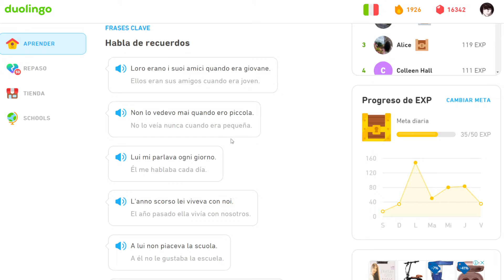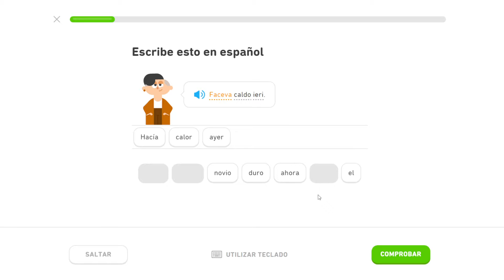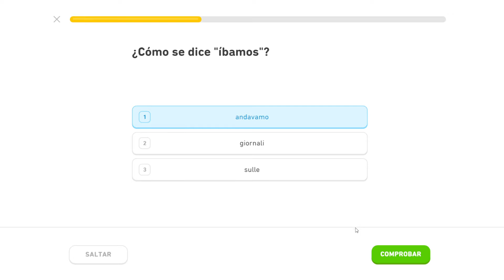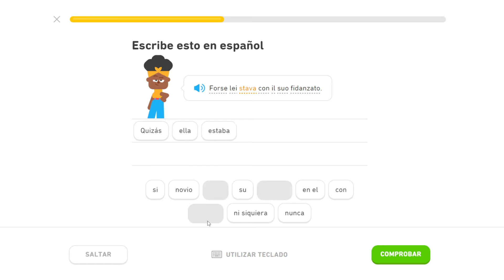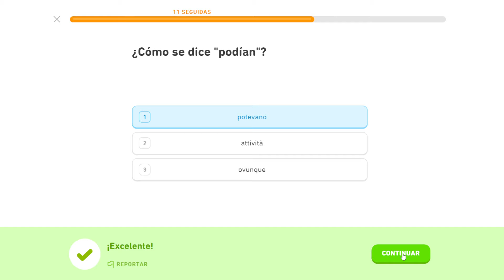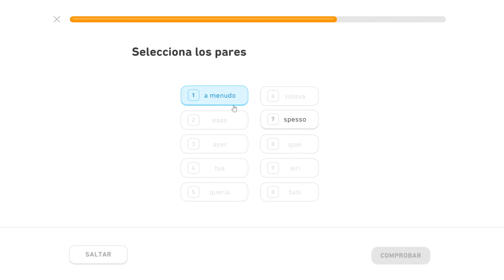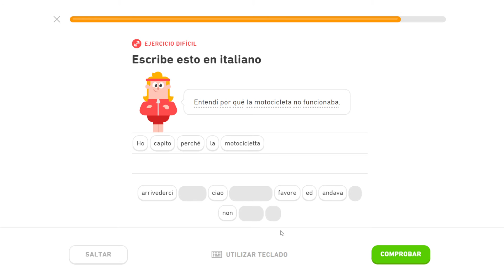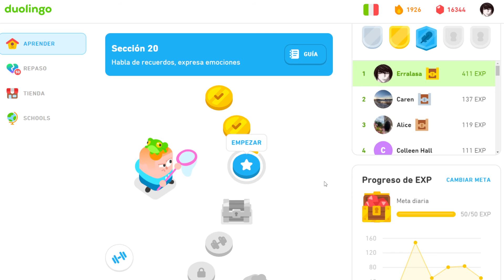Recuerdos - Completando el Italiano - Duolingo - #108